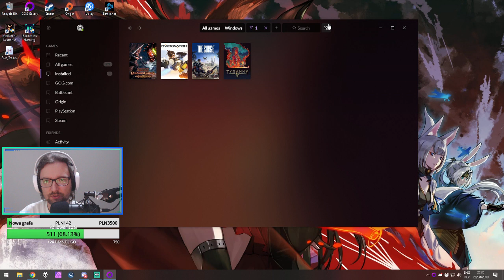Let's Play Tyranny - Epizod 62